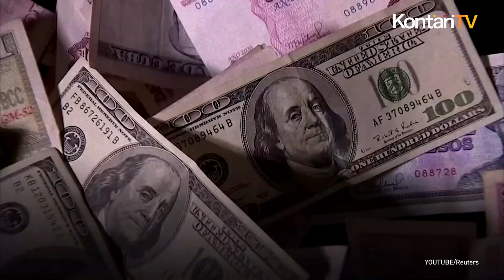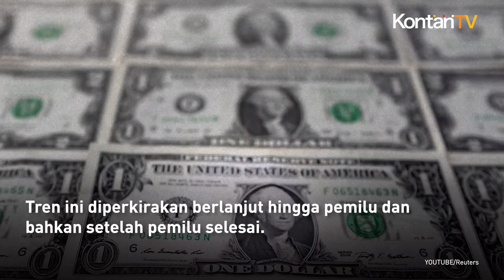Bitcoin Mencapai Puncak Tertinggi dalam Tiga Bulan Terakhir, Apa Faktor Penyebabnya? | KONTAN News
Di awal perdagangan Asia hari ini, Bitcoin mencapai puncak tertinggi dalam tiga bulan terakhir, mengiringi kekuatan dolar AS yang terus meningkat menjelang pemilu presiden AS dalam dua minggu mendatang.

Sentimen pasar saat ini terfokus pada pemilu yang akan datang. Peningkatan peluang kemenangan mantan Presiden Donald Trump mendorong penguatan dolar AS. Kebijakannya yang berpotensi mempertahankan suku bunga tinggi dan berdampak terhadap mata uang mitra dagang utama menjadi perhatian utama para pelaku pasar.

Pergerakan mata uang global minggu lalu juga dipengaruhi oleh keputusan dovish Bank Sentral Eropa dan data ekonomi AS yang kuat. Faktor-faktor ini memperpanjang ekspektasi penurunan suku bunga AS, terutama jika Trump kembali terpilih.

Di sisi lain, Bitcoin juga mendapat dorongan dari peluang kemenangan Trump. Administrasinya dianggap lebih lunak dalam hal regulasi mata uang kripto.

Fokus pasar minggu ini akan tertuju pada laporan laba korporasi dan risiko pemilu AS. Para trader harus memutuskan apakah sekarang adalah waktu yang tepat untuk melakukan perdagangan pemilu dengan keyakinan yang lebih besar.

Strategi utama untuk menghadapi risiko tarif Trump adalah memperpanjang posisi panjang dolar terhadap euro, franc Swiss, dan peso Meksiko. Tren ini diperkirakan berlanjut hingga pemilu dan bahkan setelah pemilu selesai.

Ingat, setiap keputusan investasi dan perdagangan melibatkan risiko. Lakukan riset sendiri sebelum mengambil keputusan.